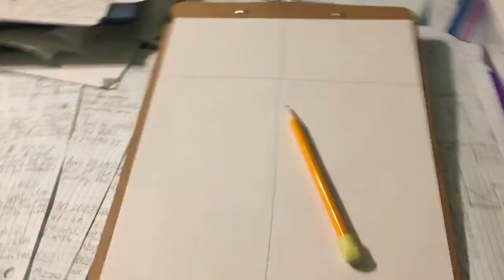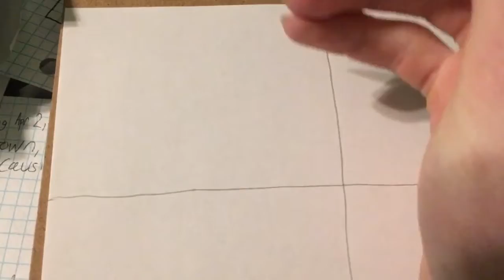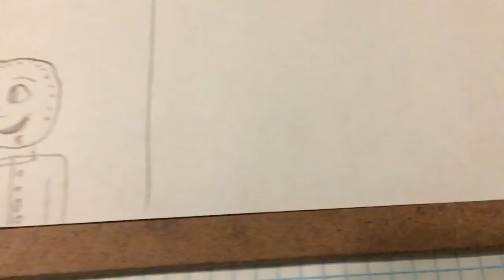Third channel content sneak peak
In this video I give y’all a sneak peak at one of the comics for the third channel. Also, can you guess who the bald guy is?

steventaylorsautomotive
stevenmichaeltaylor